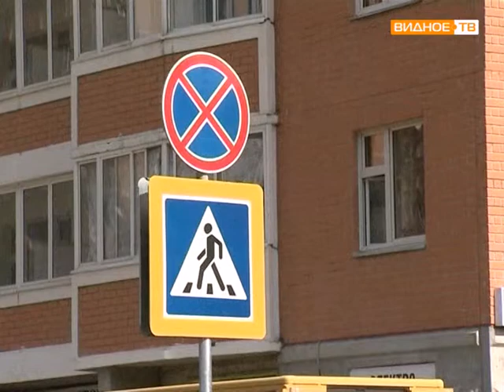Пассажирские маршруты в микрорайон Завидное